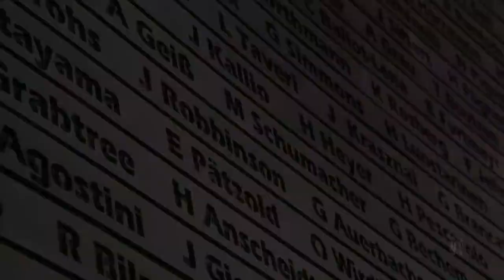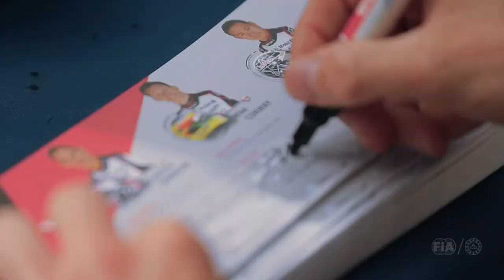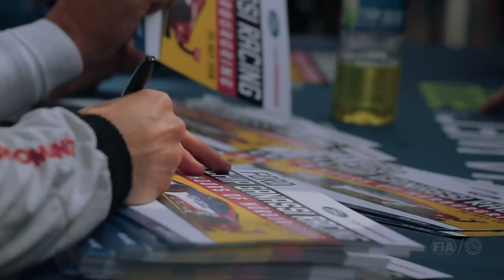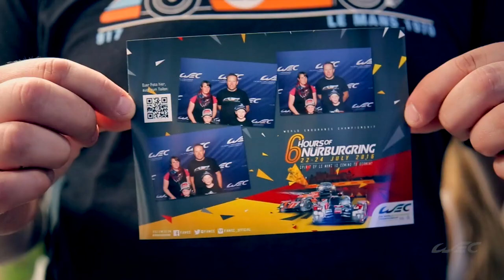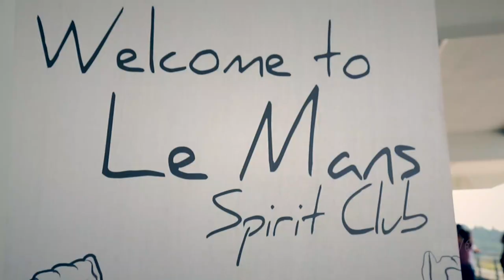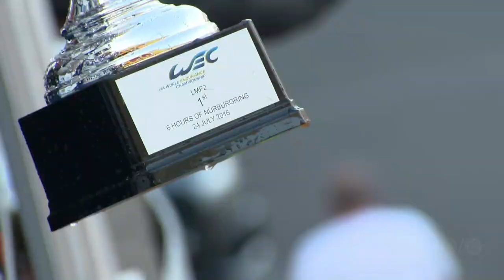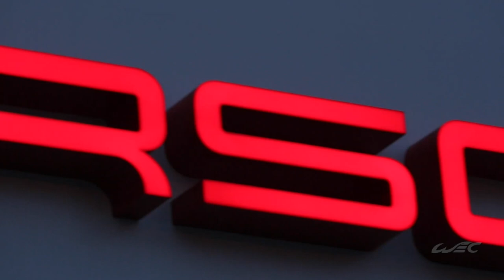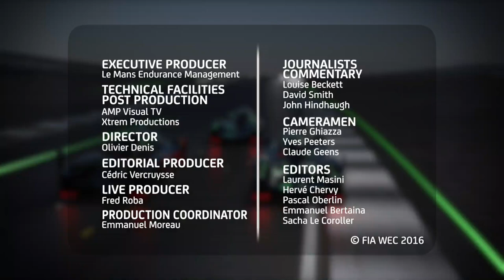RACE REVIEW | 2016 6 Hours of Nürburgring | FIA WEC